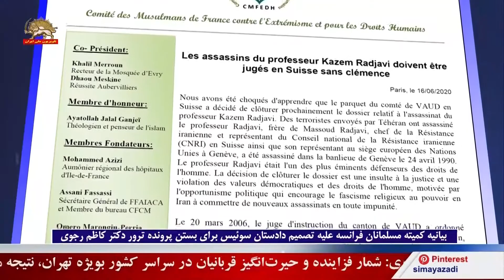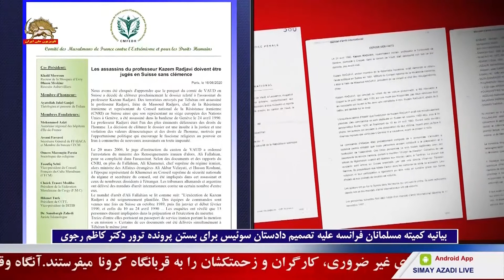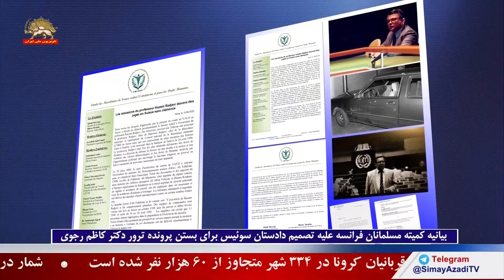بیانیه کمیته مسلمانان فرانسه : تصمیم دادستان سوئیس برای بستن پرونده ترور دکتر کاظم رجوی باید لغو شود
قاتلان دکتر کاظم رجوی باید بدون هیچ ارفاقی محاکمه شوند

بیانیه کمیته مسلمانان فرانسه علیه تصمیم دادستان سوئیس برای بستن پرونده ترور  دکتر کاظم رجوی
كميته مسلمانان فرانسه  در بيانيه اي به تصميم دادستاني سوييس در مورد بستن پرونده ترور دكتر كاظم رجوي قويا اعتراض كرد و خواهان لغو اين تصميم شد.  در اين بيانيه كه به امضاي خلیل مرون Khalil Merroun    و داهو مسکین
Dhaou  Meskine رسیده آمده است:

مطلع شديم، دادستاني کانتون وو در سوئیس تصميم گرفته است بزودي پرونده ترور جنايتكارانه پروفسور كاظم رجوي را مختومه كند. اين البته شوكه كننده است! اين در حاليست كه در ۲۰ مارس ۲۰۰۶ قاضي تحقيق كانتون وو حكم جلب علي فلاحيان وزير وقت اطلاعات رژیم ايران را بخاطر مشاركت در ترور صادر كرد.

در حكم جلب علي فلاحيان آمده است «ترور كاظم رجوي با دقت تمام طراحي شده بود. تيم هاي كماندويي يكبار در اكتبر ۱۹۸۹, سپس در اواخر ژانويه و اوايل فوريه ۱۹۹۰و نهايتا از ۱۰ تا ۲۴ آوريل ۱۹۹۰به سوئیس آمده بودند. تحقيقات روشن ساختند كه ۱۳ نفر در آماده سازي و انجام قتل همكاري داشتند. اين سيزده نفر پاسپورتهایی داشتند كه بر روي آنها عبارت “در ماموريت“ نقش بسته بود. بعضي از اين مدارك همزمان در يك روز در تهران صادر شده بودند. همه پاسپورتها به دستور وزارتخانه تحت امر علي فلاحيان صادر شده بودند و در هنگام بازگشت عاملان به ايران در همان فرودگاه از آنها باز پس گرفته شدند. تمام پاسپورتهای۱۳فردي كه اسامي آنها در بالا ذكر شد در كريم خان كه خياباني در تهران است, صادر شدند. دو ساختمان در اين خيابان مقر بخشي از سرويسهاي اطلاعات ايران, يعني واواك مي باشد».

بيانيه کمیته مسلمانان فرانسه با اشاره به استمرار تروريسم از سوي رژيم آخوندي بويژه در سالهاي اخير از دولت و قضاييه سوييس ميخواهد پرونده را بازنگهدارد و با بستن اين پرونده رژيم ايران را به ادامه تروريسم تشويق نكند. بيانيه مي افزايد ما همه مدافعان حقوق بشر، پارلمانترها و  جامعه مدني در سوئیس را فراميخوانيم كه از مقامهای مسئول بخواهند، با ادامه اين پرونده عدالت را به اجرا در بياورند.